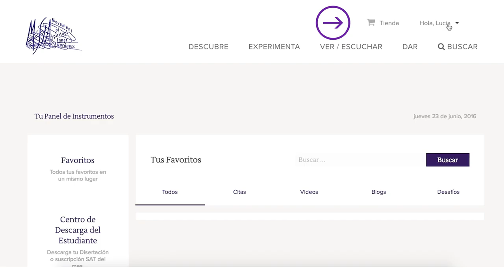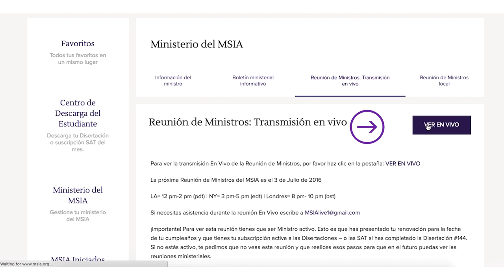MSIA | Como Ver Las Reuniones de Ministros e Iniciados En Línea